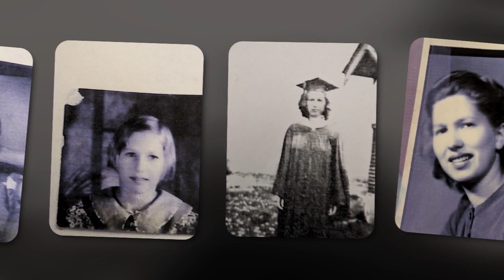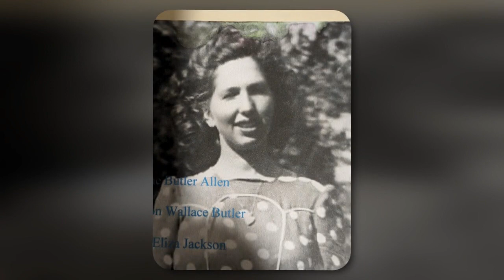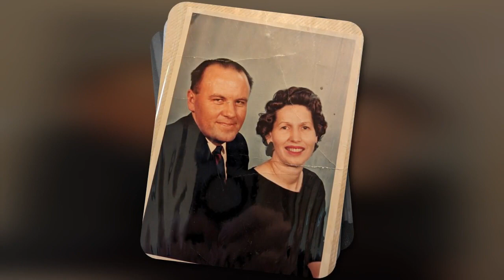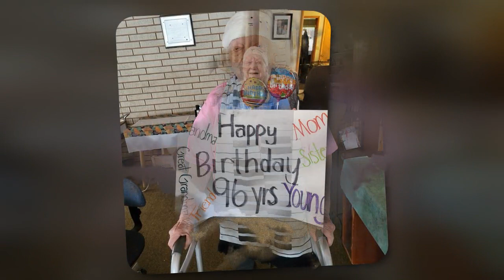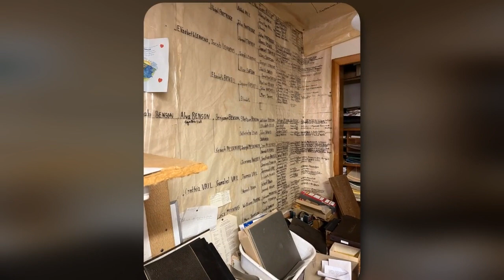Norine Butler Allen - Tribute Video